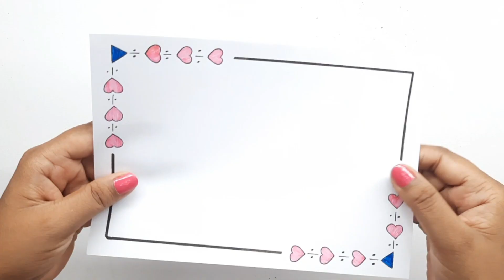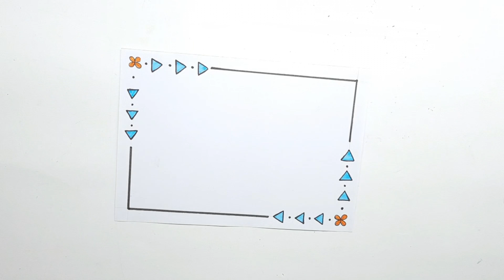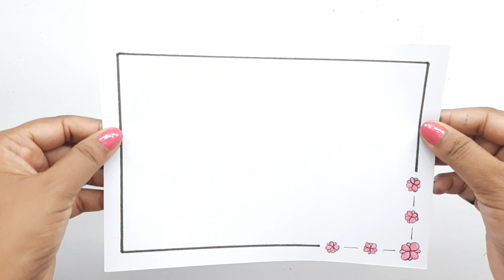5 Border Designs/Simple and Easy Border Designs/Project File Decoration/Border Design Making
5 Border Designs/Simple and Easy Border Designs/Project File Decoration/Border Design Making

Learn How make chart paper in simple and easy steps.

This video has step by step instructions to help you to make chart paper for 26 January.

Its very easy and fun project for kids and students. It's a beautiful Drawing for assignment and school project.

This is a tutorial video on how to make beautiful border design on chart paper

So, do not waste any more time and learn how to  make chart paper.